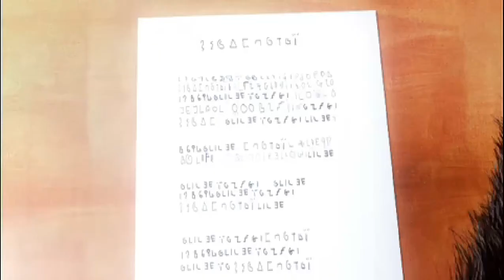Tekken 5 dr Kuma Story Mode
Android/ PSP Gameplay